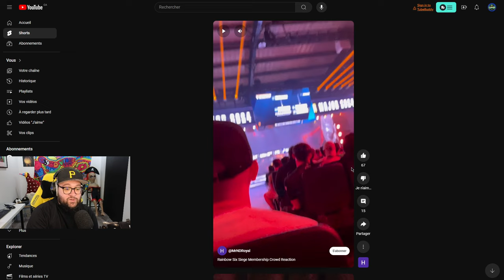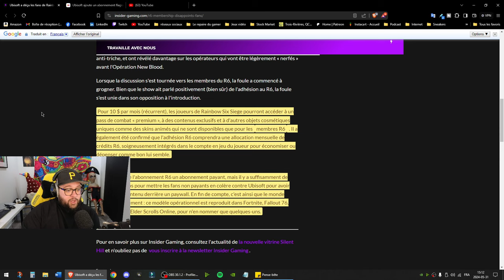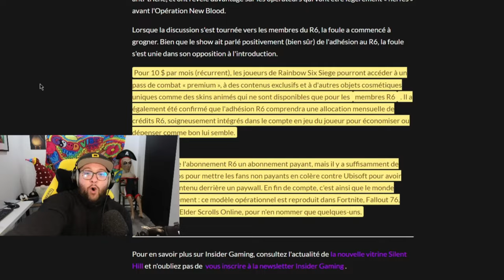Ubisoft vient de détruire Rainbow Six Siege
Pendant encore combien de temps les gens vont continuer de supporter une compagnie pareille, sérieusement ?